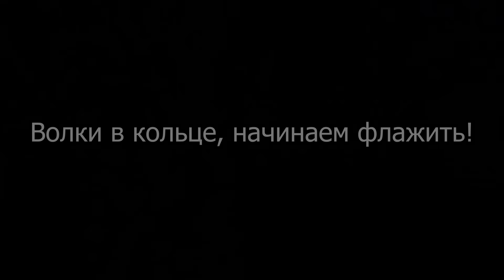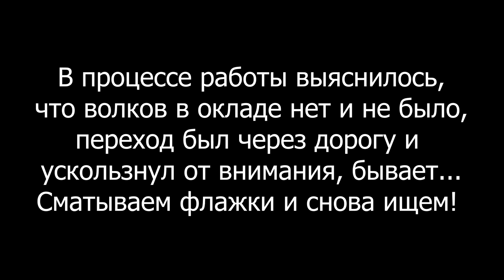Охота на Волка с флажками. ДОБЫЛИ МАТЁРОГО! wolf hunting.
Друзья, приветствую всех на канале ОХОТА и РЫБАЛКА ПО ДУШЕ!
Вашему вниманию представляю охоту на волков с флажками!
Охота на волков одна из труднейших, лично я теперь в этом не сомневаюсь!!!
Выследить серых разбойников обложить, да ещё и удержать в окладе, равносильно чуду!
Ответственность у стрелков на таких охотах колоссальная, ведь на кону столько труда и бессонных ночей. За наше упорство и старание, святой Трифон наградил нас и нам удалось добыть сразу 5 волков! Смотрите как это было!
Реклама. ООО "Глобал Трейд", ИНН: 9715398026, erid: 2Vtzqw4wYNb
Меня зовут Никита Макаров, я автор и ведущий канала ОХОТА и РЫБАЛКА ПО ДУШЕ. Стараюсь снимать душевные ролики про охоту, рыбалку, путешествия и всё ,что с этим связано. Всем ни пуха ни пера и НХНЧ)!